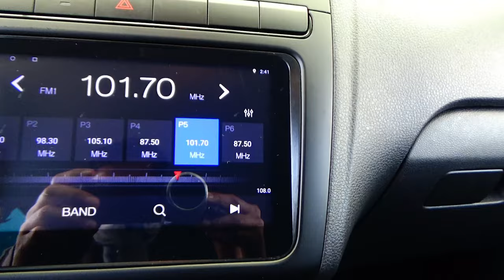Volkswagen / Vento / 2021 - 15862